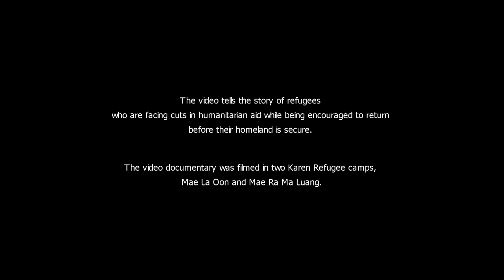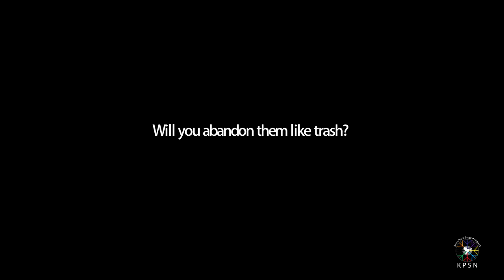Do not Abandon us (English Subtitle)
"I'm willing to return to my homeland only if there is genuine peace."

To commemorate the World Refugee Day on 20th June 2017, standing together with refugees, the Karen Peace Support Network (KPSN) would like to share the voices and concerns of Karen Refugees along the Thai -Burma border.

The video "Don't abandon us" tells the story of refugees who are facing cuts in humanitarian aid while being encouraged to return before their homeland is secure. The video documentary was filmed in two Karen Refugee camps, Mae La Oon and Mae Ra Ma Luang.